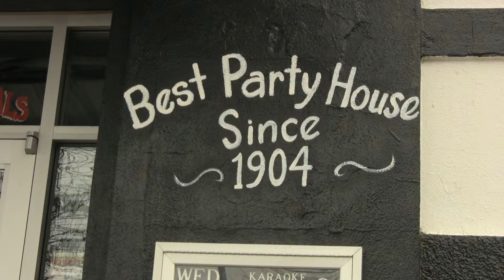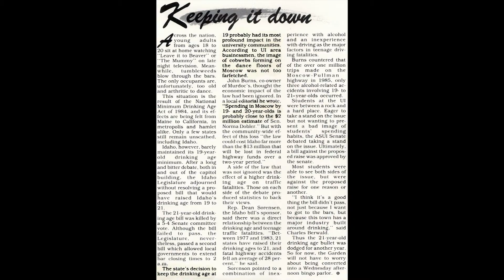Mostly Moscow #1: Idaho Drinking Age